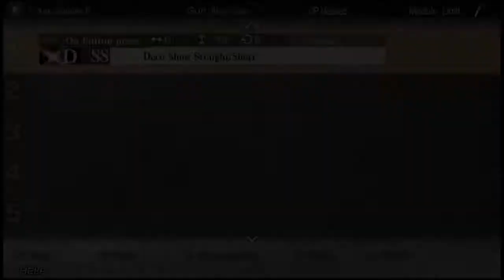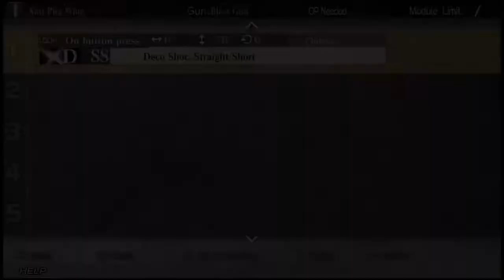GOD EATER 2 RAGE BURST Blast Bullet Collection その 2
Anti Pita wing is inspired by my friend. He requested so I did as he suggested and the Idea is not mine need to thank him when I was thinking about what bullet to make, then she told me to make anti pita cause they are annoying ,the 2 parts bullet is just for midrange meteor and they are the fancy, useless nullet I've made to kill my boredom. The anti soldiers looks similar to anti f monkey but the damage spot is a little bit further back.